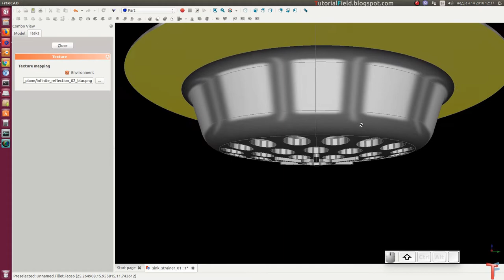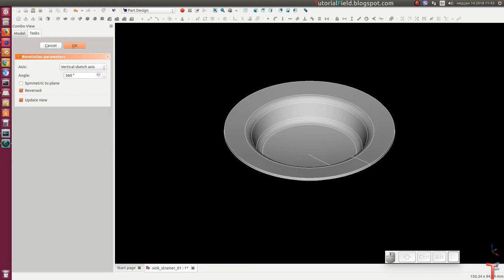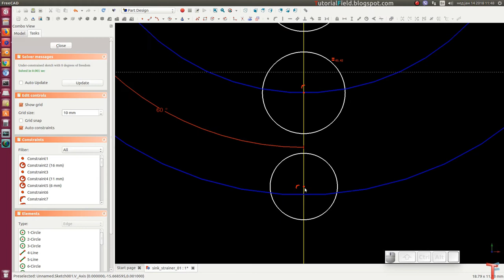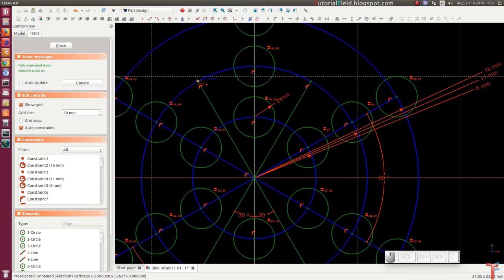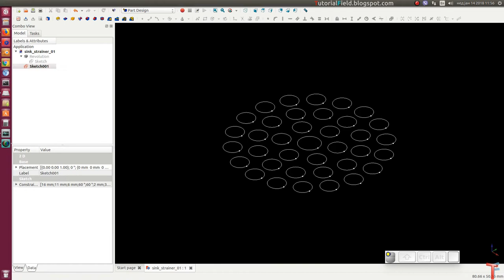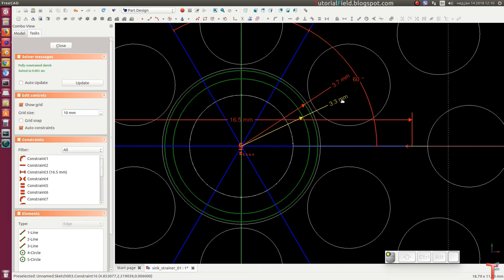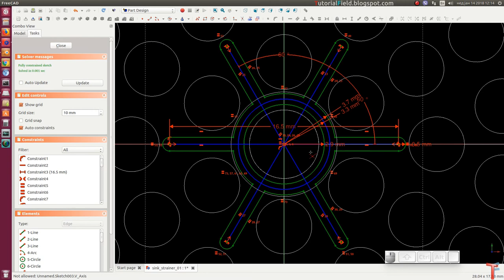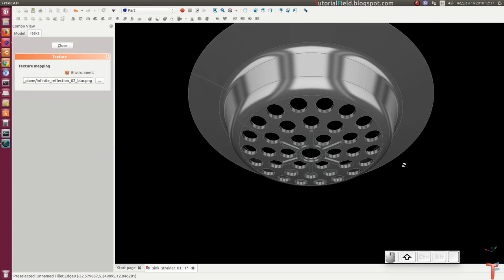Freecad tutorial - Product design #029 - Sink Strainer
In this video, i'm modeling a sink strainer, fairly simple model, but, i've used a longer method, so, it would be best idea to consider this tutorial as an sketcher exercise.
I'll upload a few more verisons of this part, as well as a simpler method that could be done in a much shorter time.
Because sketch does become a bit complex, i've changed the background to black, to make it more clearer for watching.

Leslie's Strut - John Deley and the 41 Players
Stalling - Topher Mohr and Alex Elena
Heading_West - Audionautix
Hey Sailor - Letter box
Garage - Topher Mohr and Alex Elena